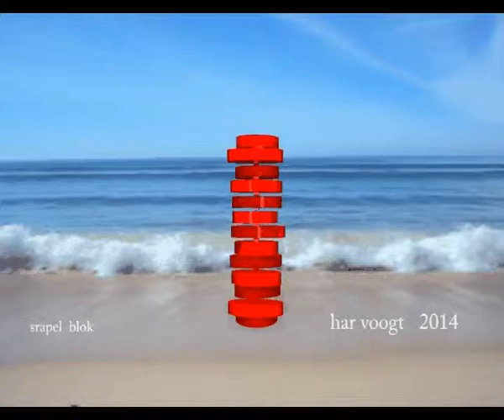faro elips 45xt